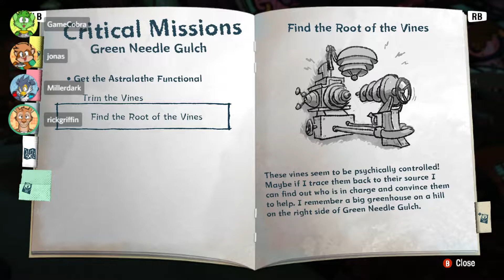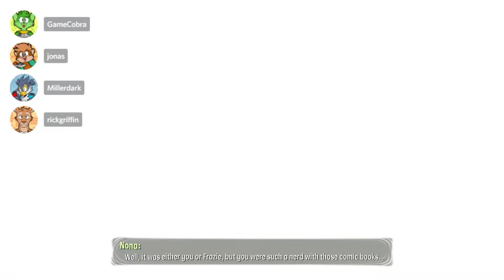Awesome Games Done Rick - Psychonauts 2 (part 8)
Rick Griffin streams Psychonauts 2 for PC live on Twitch.

Date streamed: 2 September 2021